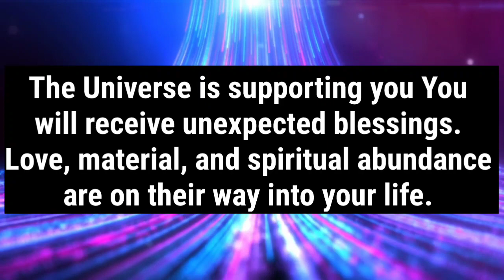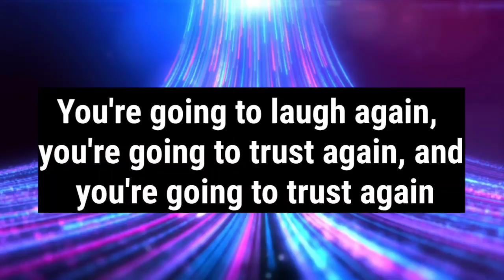1111🌈God's messages ❤️You are on the right path...